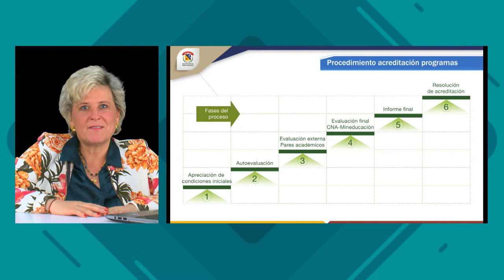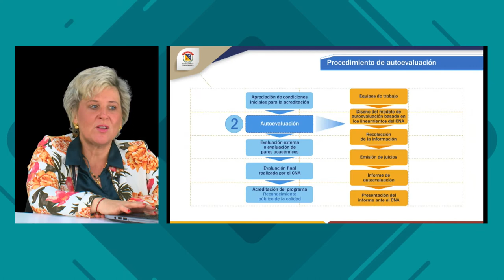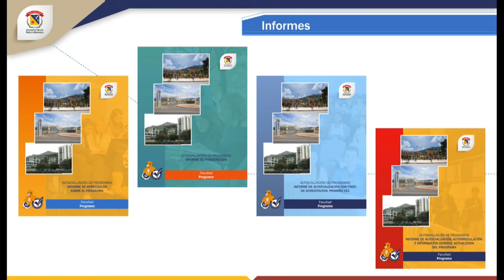Proceso de acreditación para pregrados